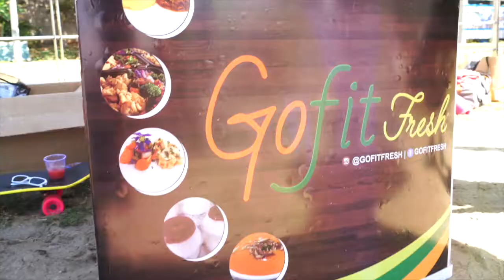LIFE IN ACTION_MARCAS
Aulão de Muaythai e Fitness, com Alongamento e Relaxamento.
Life in Action é um evento periódico que acontecia no Pontão do Leblon.
Filmagem do evento de luta e edição, RENATA GREEN.